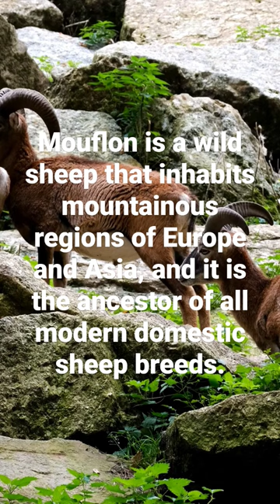Save Our Wildlife Mouflon Sheep Facts